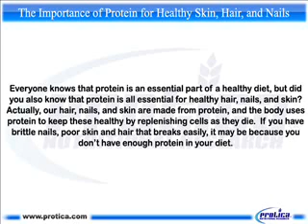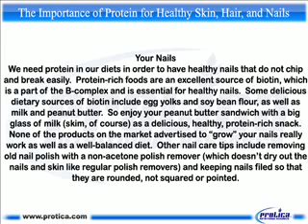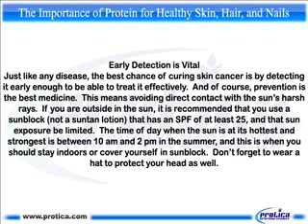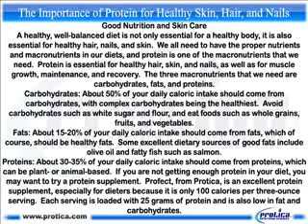073 The Importance of Protein for Healthy Skin.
Founded in 2001, Protica, Inc. is a research-based nutraceutical firm headquartered in Whitehall, Pennsylvania. Protica is

the first company to develop and market a compact liquid protein product in a ready-to-drink format. Their first product, trademarked ProfectR,

was initially produced in a 1,000 square foot facility in Conshohocken, PA. In 2006, Protica moved into a larger, 23,000 square foot property,

which allowed the company to expand its manufacturing to include private labeled products for other companies. In 2008, Protica purchased a

13 acre dairy plant campus with 250,000 square feet of production and warehousing in Whitehall, PA. The former dairy plant is home

Some of Protica's brands are:

ProfectR ready-to-drink liquid protein beverage; ProasisR all-natural liquid protein beverage; PediagroR ready-to-drink children's meal

replacement drink; IsoMetricR ready-to-drink adult meal replacement drink; FruiTasiaT ready-to-drink fruit and vegetable drink; ProteinGemT

protein-based gelatin treat; ProteinTwistT protein candy.